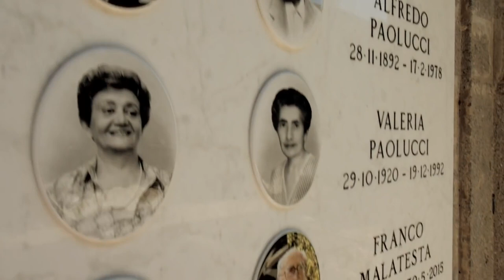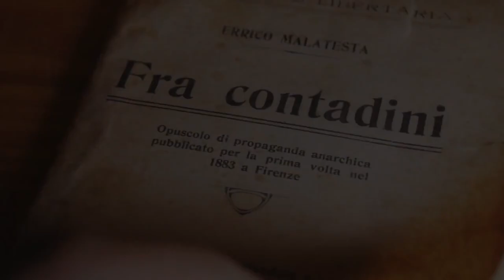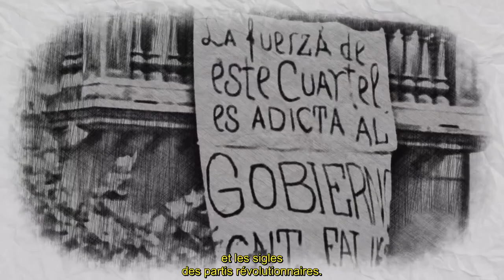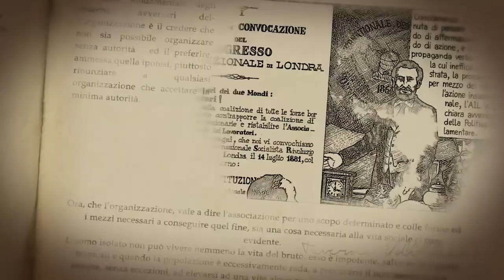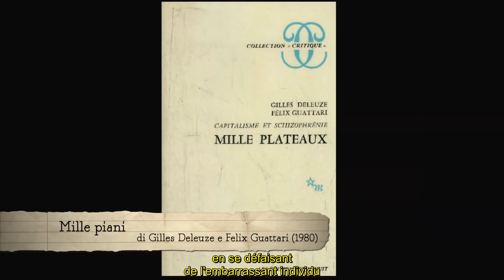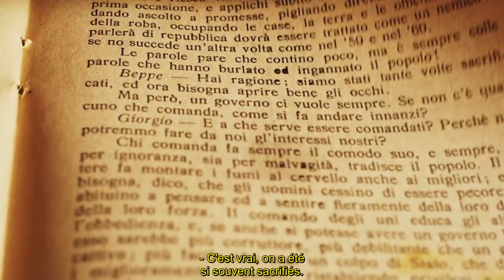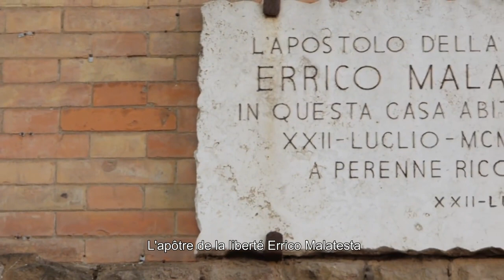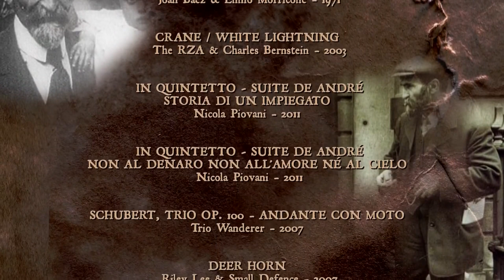Errico Malatesta Vers une nouvelle humanité vostfr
Errico Malatesta. Vers une nouvelle humanité.
ⒶXXI - 1h30' – 2018 -
 Italien sous-titré en Français

Une jeune femme cherche la tombe d'Errico Malatesta (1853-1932), une des figures les plus importantes de l'anarchisme mondial. Il est enterré dans un lieu non répertorié de l'énorme cimetière de Verano, à Rome. La tâche semble plus difficile que prévu, mais cette longue quête se transforme en un voyage à travers l'anarchisme, qui commence à la naissance de l'inoubliable révolutionnaire et couvre un siècle et demi de l'histoire de l'anarchisme, en s'appuyant sur les textes écrits par Malatesta et par d'autres intellectuels qui ont vécu après lui, jusqu'au XXIe siècle et même plus. Ce documentaire est aussi un manifeste politique qui veut redonner à l'actualité, un discours qui semble interrompu dans l'opinion publique depuis trop d'années, mettant en avant des références scientifiques et philosophiques qui peuvent stimuler et donner un nouvel élan aux alternatives anarchistes.

Titre
Sul tetto del treno
Artiste
Ennio Morricone
Album
C'era una volta il west (Original motion picture soundtrack)
Auteurs-compositeurs
Ennio Morricone
(au nom de GDM Music); LatinAutor, UNIAO BRASILEIRA DE EDITORAS DE MUSICA - UBEM, SODRAC, Sony ATV Publishing, LatinAutor - SonyATV et 4 sociétés de gestion des droits musicaux
Titre
Shostakovich: waltz 2 from jazz suite
Artiste
Armonie Symphony Orchestra
Album
I grandi maestri: classical music vol.2
UMG (au nom de Idyllium); LatinAutor, União Brasileira de Compositores, Public Domain Compositions, CMRRA, SODRAC et 13 sociétés de gestion des droits musicaux
Titre
Blue Monday (2016 Remaster)
Artiste
New Order
Auteurs-compositeurs
Peter Hook, Stephen Morris, Bernard Sumner, Gillian Gilbert
WMG; CMRRA, LatinAutor - UMPG, The Royalty Network (Publishing), UMPG Publishing, LatinAutor, ASCAP, UNIAO BRASILEIRA DE EDITORAS DE MUSICA - UBEM, UMPI et 8 sociétés de gestion des droits musicaux
Titre
Blue Monday '88
Artiste
New Order
Album
VIELFALT-HAMMER Radio Hamburg Vielfalthammer
Auteurs-compositeurs
WMG (au nom de Zebralution); LatinAutor, IRICOM, LatinAutor - Warner Chappell, Abramus Digital, LatinAutor - SonyATV, UMPG Publishing, CMRRA, UNIAO BRASILEIRA DE EDITORAS DE MUSICA - UBEM, UMPI, LatinAutor - PeerMusic, ASCAP, LatinAutor - UMPG et 8 sociétés de gestion des droits musicaux
Titre
Last Words By The Temple
Artiste
Thornton and Ramzy
Album
Immortal Egypt
[Merlin] PIAS (au nom de New World Music ); UNIAO BRASILEIRA DE EDITORAS DE MUSICA - UBEM, LatinAutor et 11 sociétés de gestion des droits musicaux
Titre
People Are Strange
Artiste
The Doors
Album
The Best of the Doors
Auteurs-compositeurs
John Densmore, Robby Krieger, Ray Manzarek, Jim Morrison
WMG (au nom de Rhino Elektra); Sony ATV Publishing, BMG Rights Management, ARESA, ASCAP, [Wixen] Doors Music Co., União Brasileira de Compositores, UNIAO BRASILEIRA DE EDITORAS DE MUSICA - UBEM, LatinAutor et 20 sociétés de gestion des droits musicaux
Titre
Piano Sonata in A Major, K. 331 : III. Alla Turca
Artiste
Eliso Bolkvadze
Album
Classical Choice: Music For Dinner
KM Records (au nom de Classical Choice); Hexacorp (music publishing), ASCAP, Public Domain Compositions et 5 sociétés de gestion des droits musicaux
Titre
Recitativo (2 Invocazioni 1 Atto Di Accusa)
Artiste
Fabrizio De André
SME; Muserk Rights Management, UMPG Publishing et 1 sociétés de gestion des droits musicaux
Titre
Love Her Madly (New Stereo Mix; Advanced Resolution)
Artiste
The Doors
Auteurs-compositeurs
Ray Manzarek, Jim Morrison, John Densmore, Robby Krieger
WMG; LatinAutor, ASCAP, União Brasileira de Compositores, [Wixen] Doors Music Co., BMI - Broadcast Music Inc., UNIAO BRASILEIRA DE EDITORAS DE MUSICA - UBEM et 15 sociétés de gestion des droits musicaux
Titre
White Rabbit
Artiste
Jefferson Airplane
Auteurs-compositeurs
Grace Slick
SME, WMG; UMPI, UMPG Publishing, LatinAutor, BMI - Broadcast Music Inc., LatinAutor - UMPG, UNIAO BRASILEIRA DE EDITORAS DE MUSICA - UBEM, CMRRA et 11 sociétés de gestion des droits musicaux